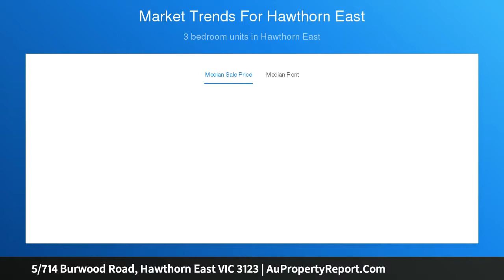5/714 Burwood Road, Hawthorn East VIC 3123 | AuPropertyReport.Com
5/714 Burwood Road, Hawthorn East VIC 3123
Property Type: apartment
Bedrooms: 1
Bathrooms: 1
Car Space: 1
Spacious, Sunny and Secure